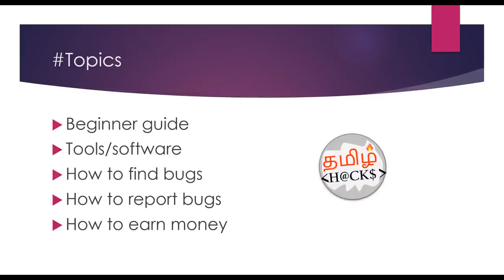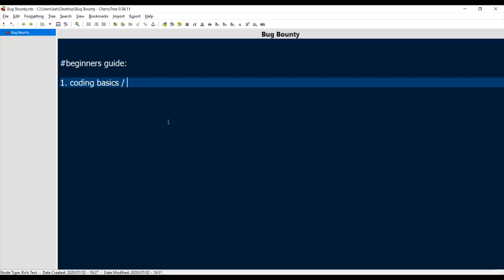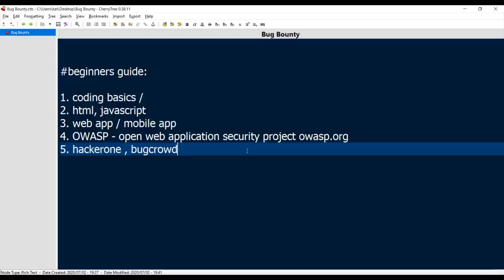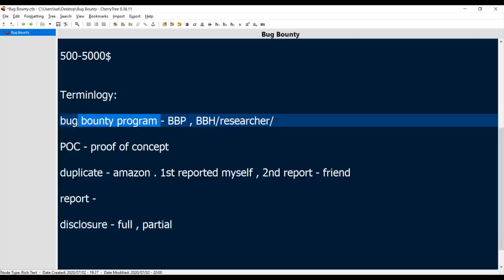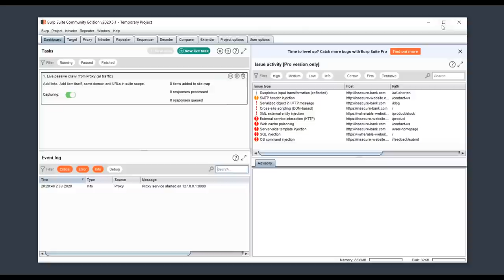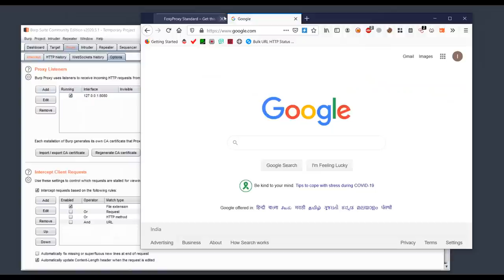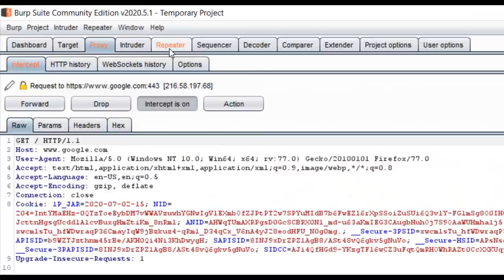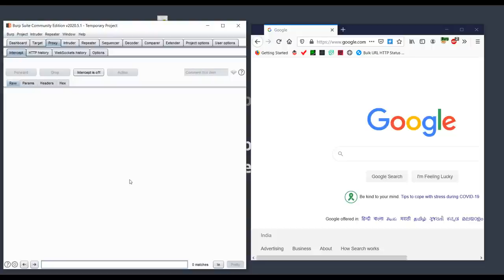Learn about BugBounty in Tamil | Earn Money Online | Cyber security | Ethical Hacking | Tamil hacks